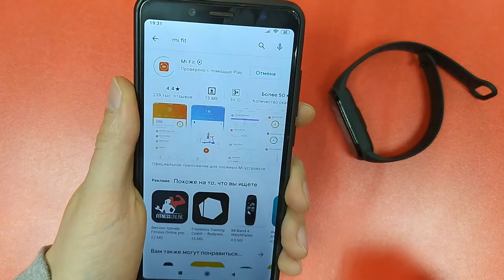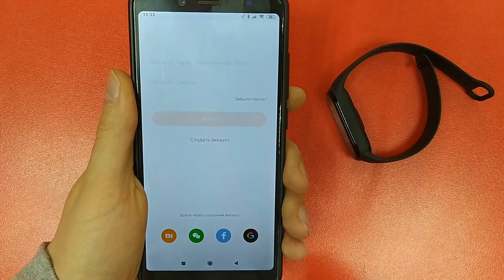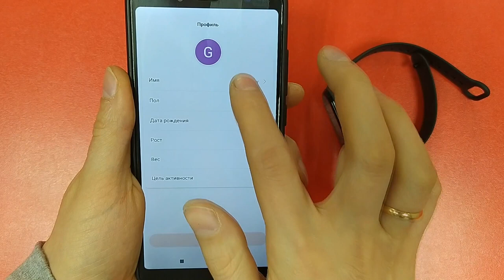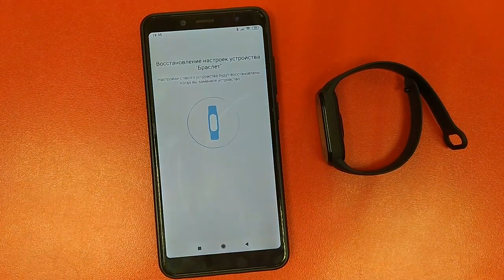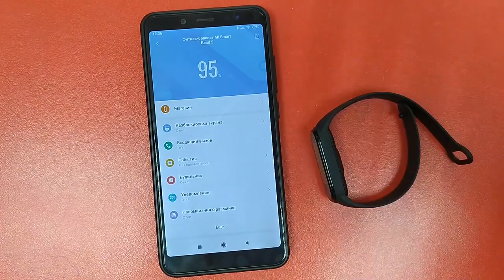Как настроить и подключить mi band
с апреля 2022 приложение называется zepp life
Привет, друзья! В этом видеоролике я покажу как подключить фитнес-браслет xiaomi mi band к Android смартфону. Инструкция универсальная, подходит к любой версии Mi Band и любому Android смартфону. После данной процедуры, вы сможете просматривать уведомления из приложений смартфона на экране фитнес-браслета, отклонять звонки, управлять музыкальным плеером, следить за количеством пройденных шагов, измерять пульс, менять оформление рабочего стола браслета, отслеживать фазы сна и многое другое.